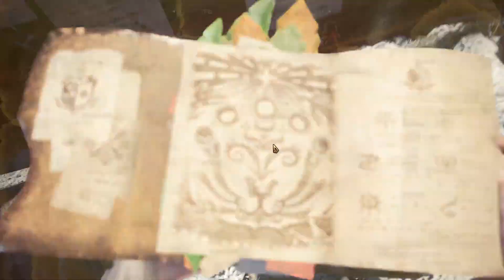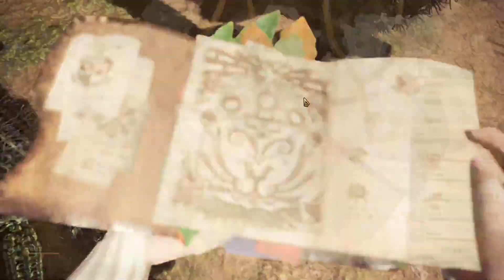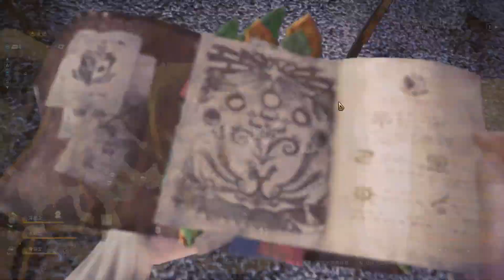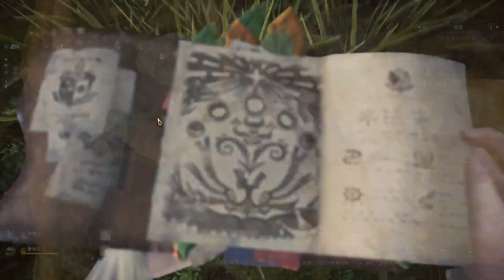楚河【怪物獵人】肝就完事兒了1【錄播2月27日】